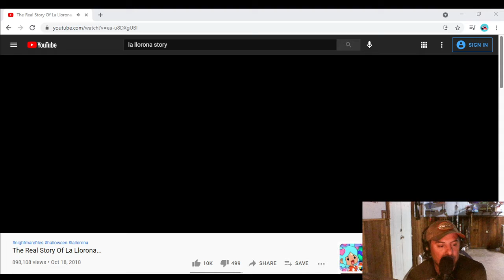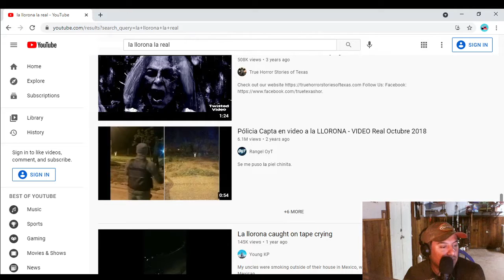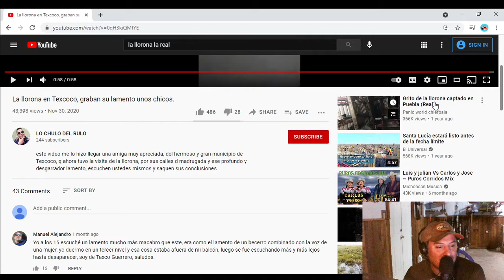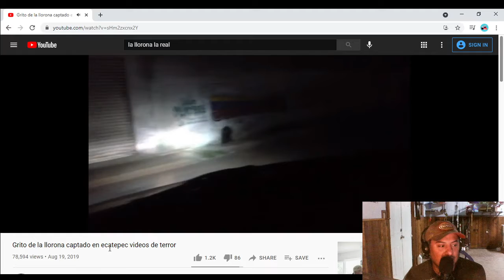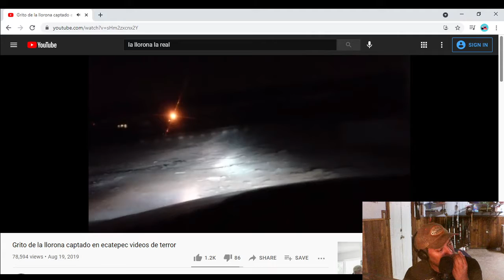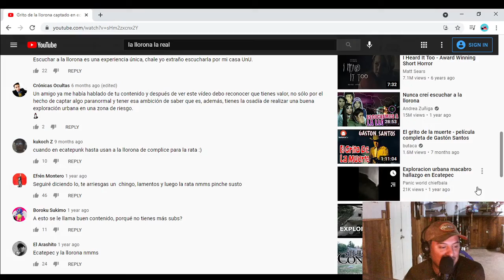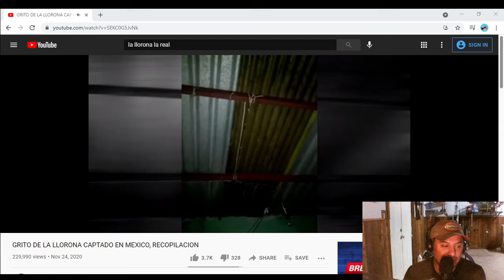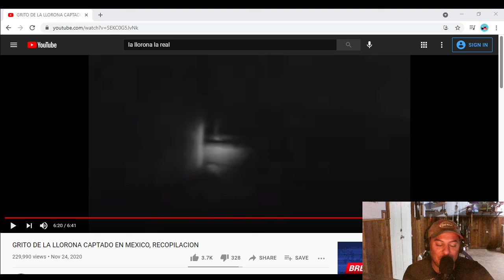My Reactions To La Llorona Videos from Mexico